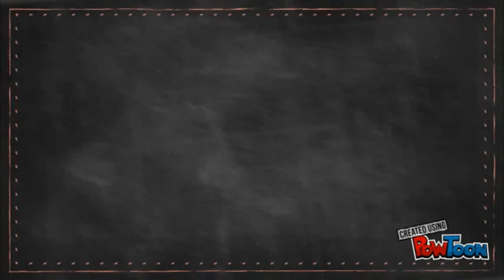Пирожки из дрожжевого теста с тунцом